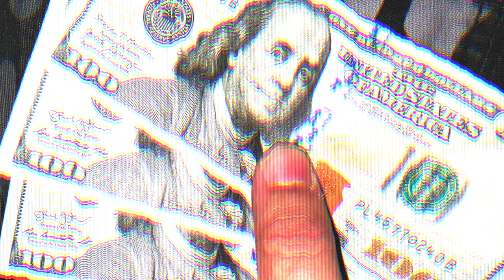College said NO! (You cant sit with us LOL) February 27, 2020 | V 89 by Jack Dom